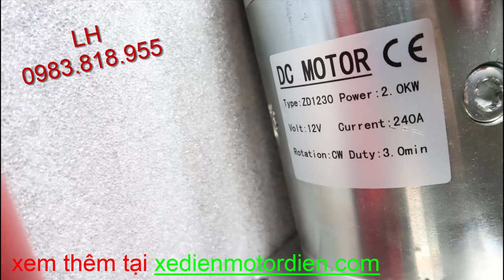Nguồn thủy lực 12v 1.6kw, 2kw chế bửng nâng hạ xe ben thùng dưới 2 tấn van điện từ dễ lắp đặt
Bộ nguồn thủy lực 12v 2kw chế xe ben thùng dưới 2 tấn van điện từ dễ lắp đặt, dễ thao tác.

- Điện áp 12v, công suất 2000w
- Có thể dùng cho xe ben dưới 2 tấn
- Giá không cây ben 3900k